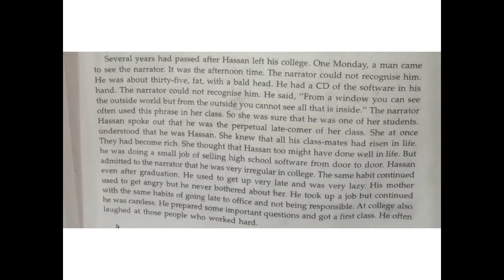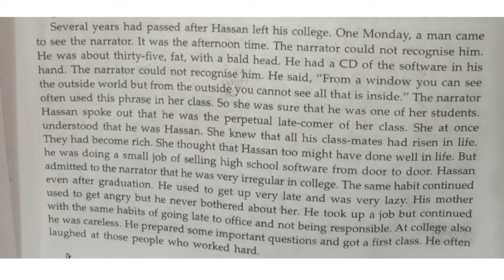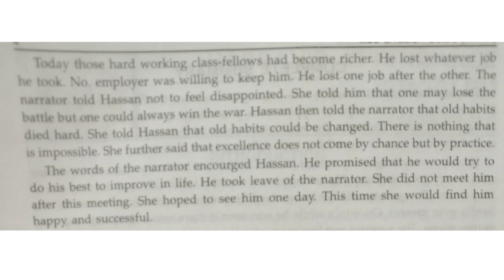Hassan's Attendance Problem by Sudha Murthy (Part-2).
Class 10+2, P.S.E.B, Mohali